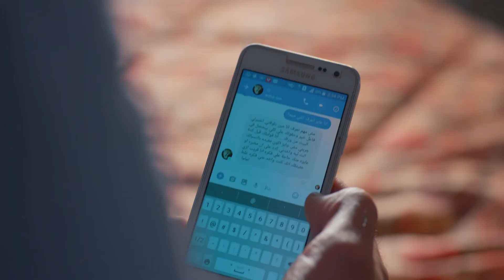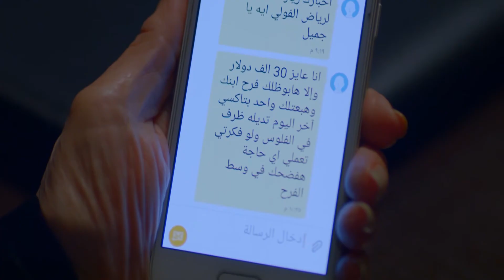حصريا مسلسل بيت السلايف الحلقه الخامسه بطوله احمد صلاح حسني و منه فضالي